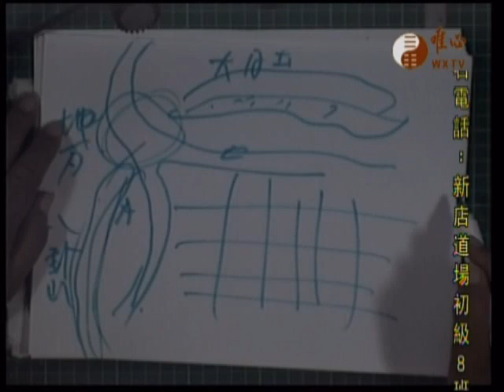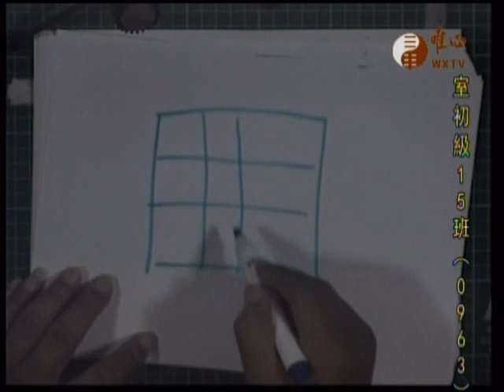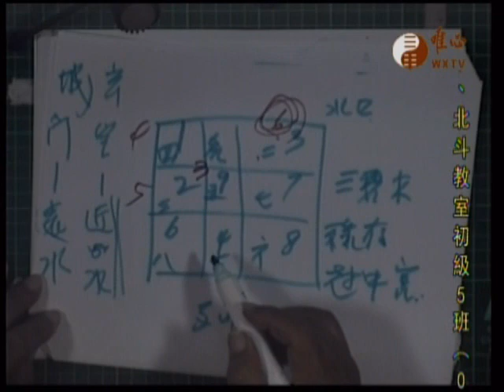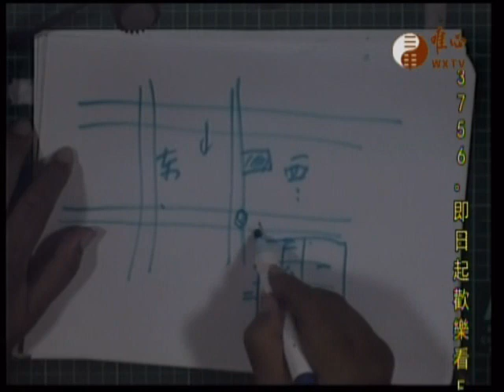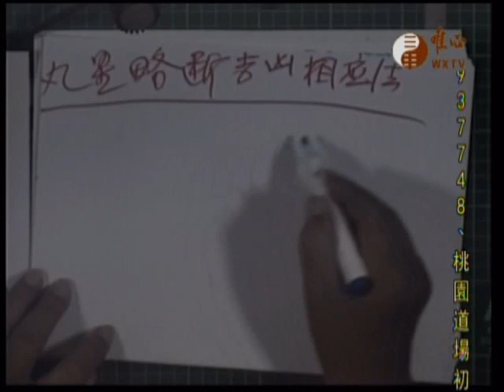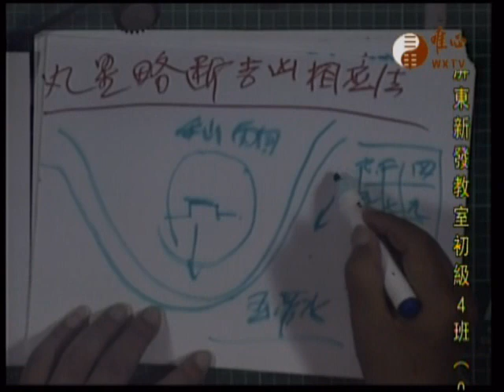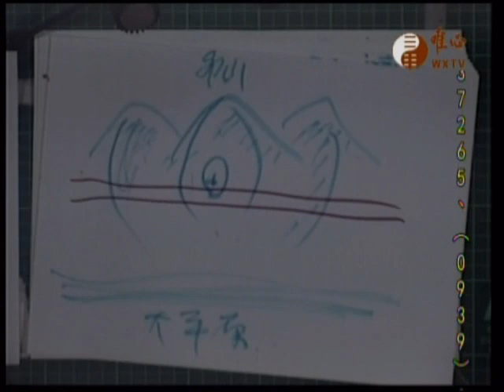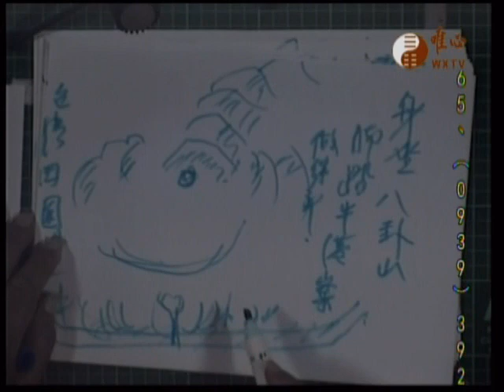唯心天下事2821